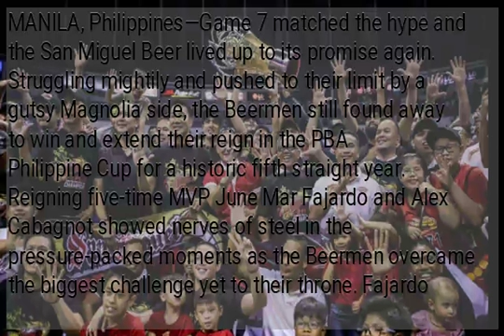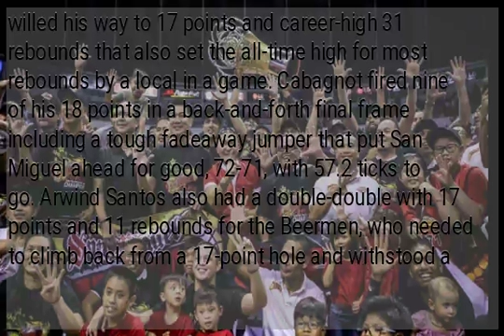San Miguel makes history with 5th straight Philippine Cup title, outlasts Magnolia in Game 7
MANILA, Philippines—Game 7 matched the hype and the San Miguel Beer lived up to its promise again. Struggling mightily and pushed to their limit by a gutsy Magnolia side, the Beermen still found away to win and extend their reign in the PBA Philippine Cup for a historic fifth straight year. Reigning five-time MVP June Mar Fajardo and Alex Cabagnot showed nerves of steel in the pressure-packed moments as the Beermen overcame the biggest challenge yet to their throne. Fajardo willed his way to 17 points and career-high 31 rebounds that also set the all-time high for most rebounds by a local in a game. Cabagnot fired nine of his 18 points in a back-and-forth final frame including a tough fadeaway jumper that put San Miguel ahead for good, 72-71, with 57.2 ticks to go. Arwind Santos also had a double-double with 17 points and 11 rebounds for the Beermen, who needed to climb back from a 17-point hole and withstood a dreadful second quarter where they scored measly five points. The Hotshots had no reason to be ashamed of but had several moments down the stretch they will most likely regret as the title slipped away from their fingertips. Jio Jalalon, who was brilliant all-game long, muffed a gimme that would’ve put Magnolia ahead with less than 10 seconds left. Ian Sangalang also missed from short range with under a minute to go. To no one’s surprise, Fajardo bagged the Finals MVP award, the third of his career, after averaging 22.9 points, 19.1 rebounds and 1.9 blocks in the series.